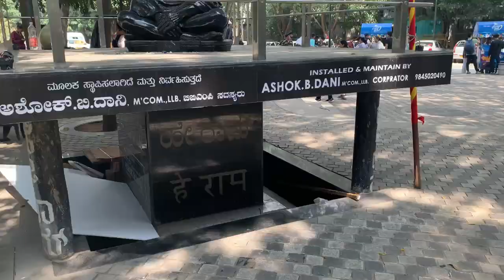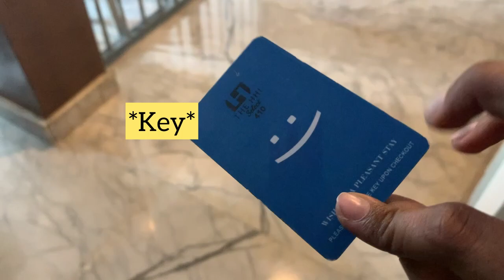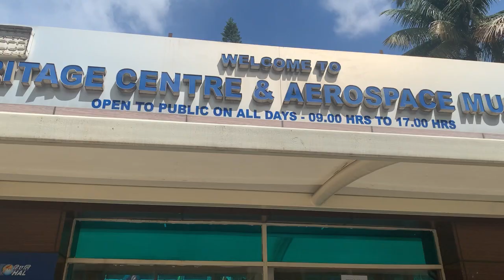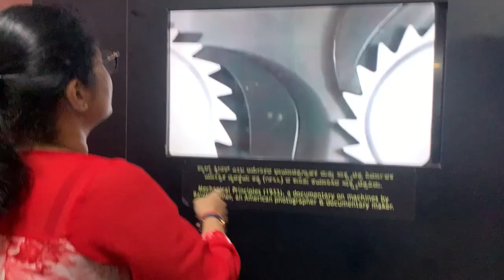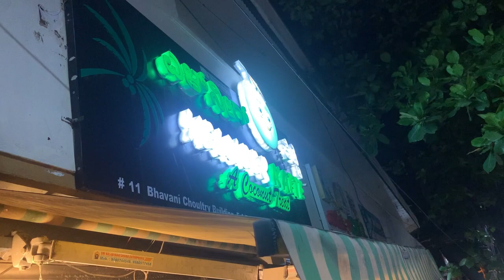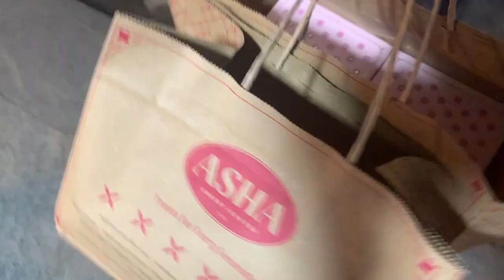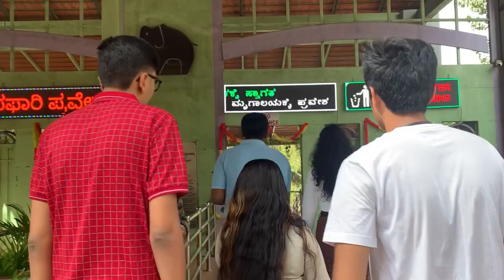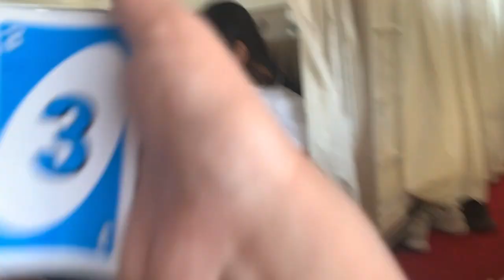JOURNEY TO BANGALORE || BANGALORE VLOG || FUNNY || APOORVA BHARSAKLE ||2023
Hey, amazing viewers! 🌟 Sorry for being inactive on YouTube, but I've been busy with my exams and everything... However, I'm back with a bang, and this time, I've got something special for you.
Get ready for a thrilling adventure as we take you on a rollercoaster ride through the vibrant city of Bangalore! Join me and my college buddies on an epic event trip filled with laughter, fun, and unforgettable memories. From exploring the bustling markets to savoring the mouthwatering street food, Bangalore has something for everyone. So, buckle up and come along as we dive into the heart of Bangalore, uncovering the city's charm and creating memories that will last a lifetime! 🌟🎉